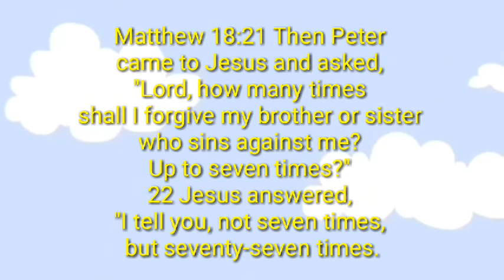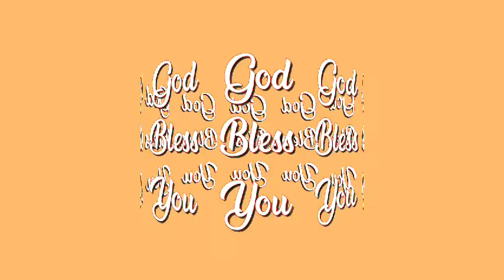The Angry Bee (Inspirational: lesson about forgiveness)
This animated story illustrates the effects of anger and the blessings of forgiveness. The principle of forgiveness has been taught & practiced by our Lord Jesus. The destructive effects/disease brought about by deeply rooted anger can only be healed by true forgiveness & acceptance which is the love principle from God.

Matthew 18:21 Then Peter came to Jesus and asked, "Lord, how many times shall I forgive my brother or sister who sins against me? Up to seven times?" 22 Jesus answered, "I tell you, not seven times, but seventy-seven times.

Colossians 3:13 Bear with each other and forgive one another if any of you has a grievance against someone. Forgive as the Lord forgive you.

Let's continue to share God's love.